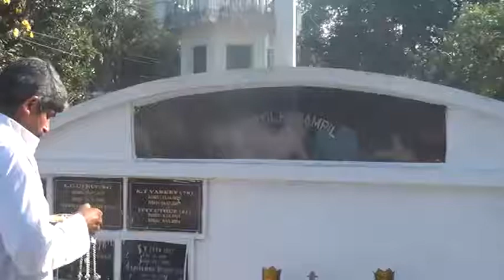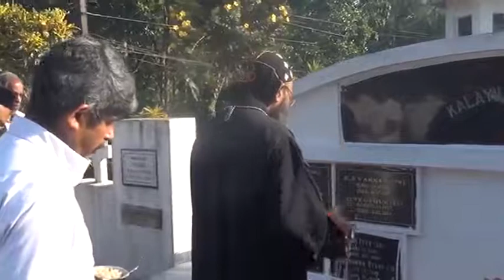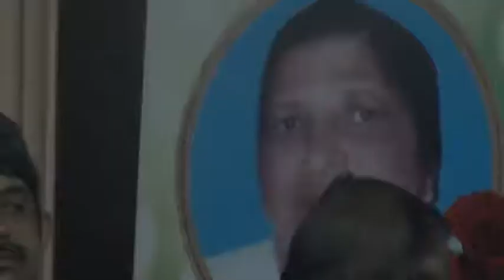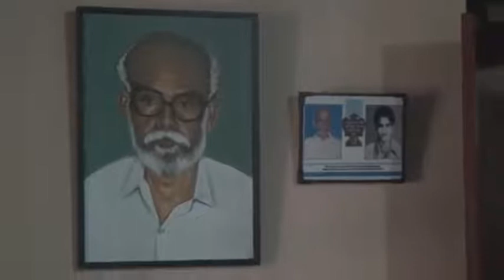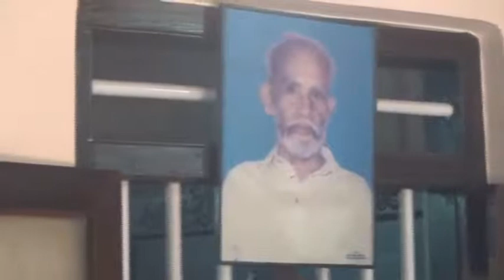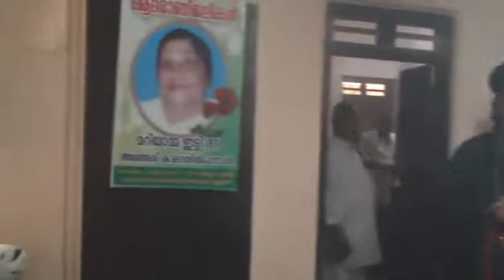കാലായിപറമ്പില്‍ മറിയാമ്മ ഇട്ടിയുടെ നാല്പതാം ചരമദിനം